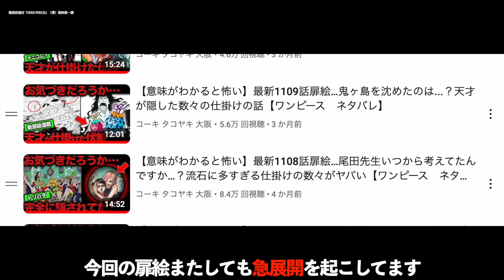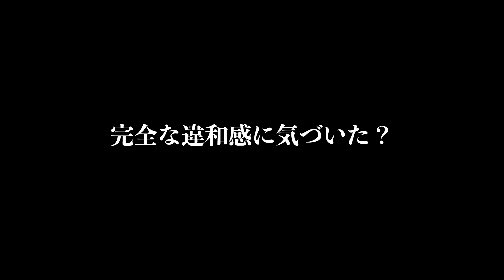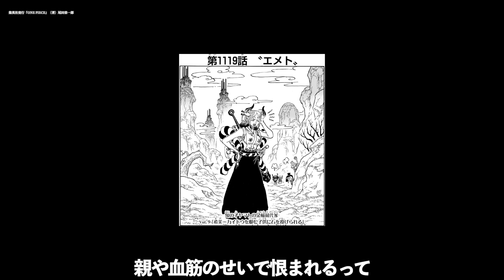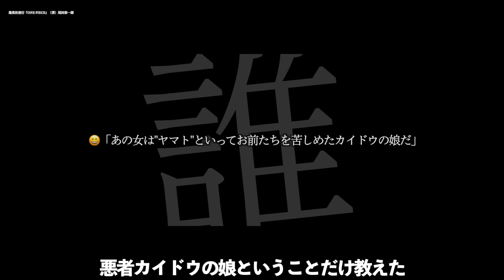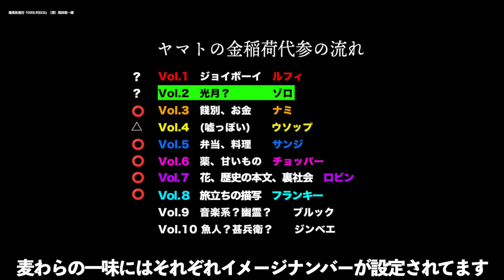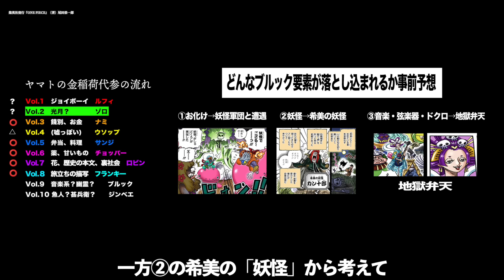【意味がわかると怖い】最新1119話扉絵…はい、笑えないです。【ワンピース ネタバレ】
毎週月、木、土曜日定期更新と見せかけて毎日更新したりする